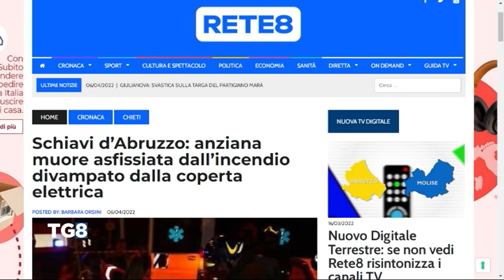Schiavi d’Abruzzo - Rogo in casa, anziana muore per asfissia